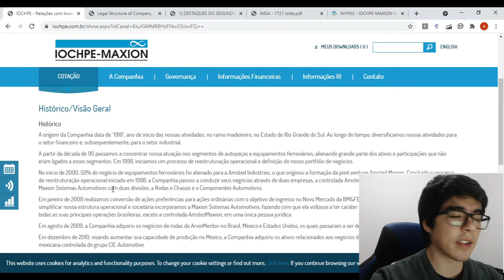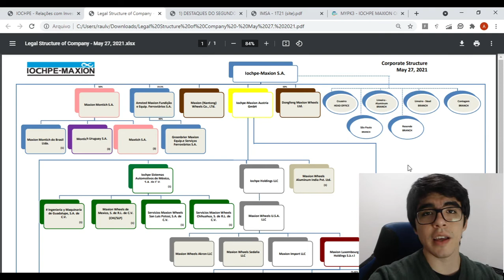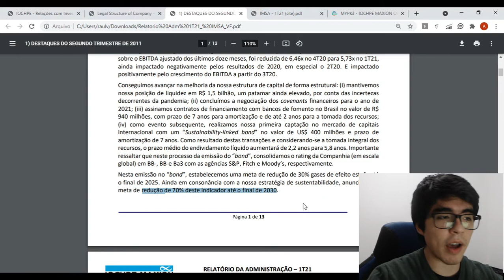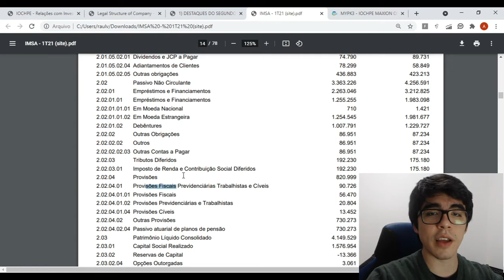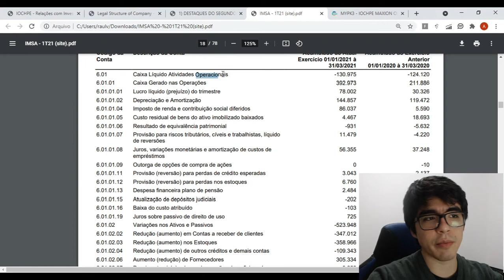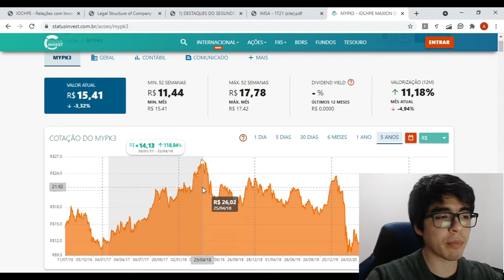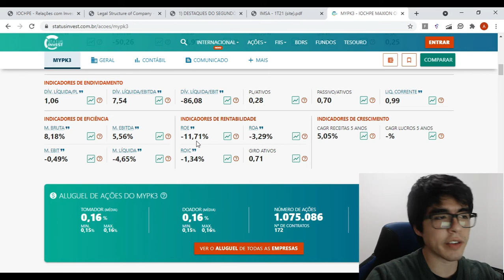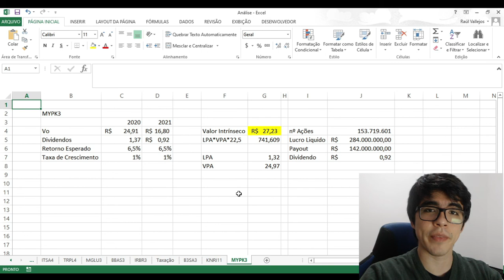IOCHPE MAXION [MYPK3] VAI RECUPERAR? - Vale a pena? Análise completa da ação.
Olá, seja bem vindo(a)!

Neste vídeo, eu faço uma análise completa da ação da Iochpe Maxion com preço teto (MYPK3), que está tentando se recuperar após a crise de 2020. Será que a ação está descontada? Vale a pena?

Quem é o Raul?
Formado em Direito pelo Mackenzie-SP, especialista em Tributação de Empresas, membro do Tax & Accounting League - Mackenzie. Entusiasta de finanças corporativas e pessoais, e apaixonado pelo mundo dos investimentos.